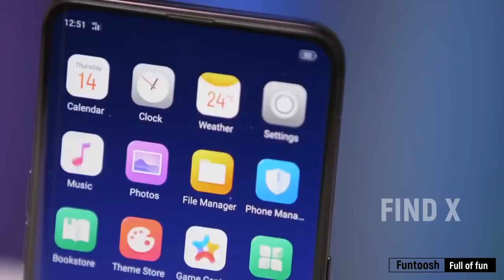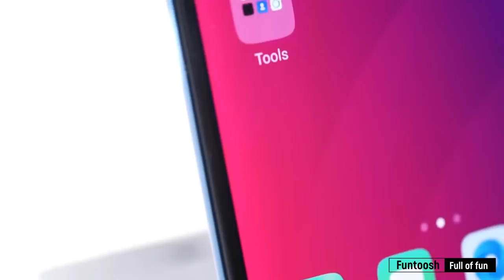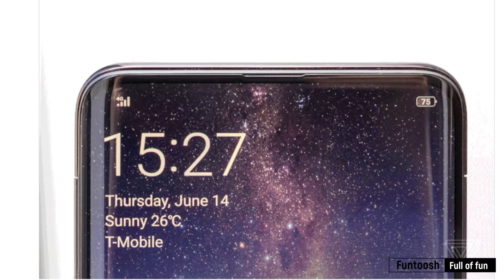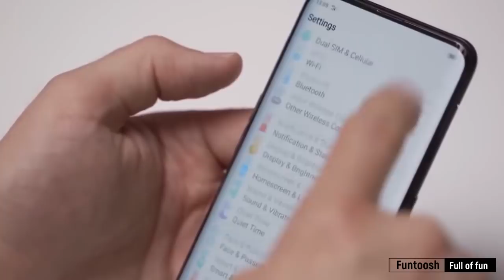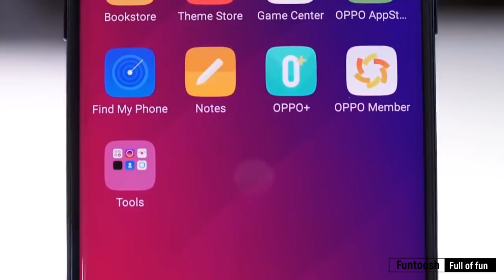Oppo FIND X - Special Features, Price, Specifications, India Launch Date in Hindi - FFF Information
All the content shown in the video are not related to the channel. all the contents are purchased and downloaded from different sites. all the ranking is not real it is based on the channel. if you want to watch full series you need to download or purchase from the Owners.

Lens: Nikon-18/55mm
Tripod:- Photron Tripod Stedy 450
Software:- Sony Vegas Pro 13 & Movavi 14 Plus

➞Funtoosh Full Of Fun